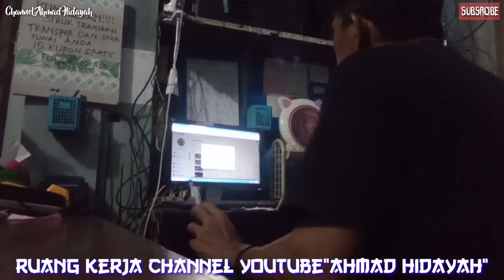Blak-blakan Melihat Ruang Kerja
Ruang kerja channel youtube channel Ahmad Hidayah